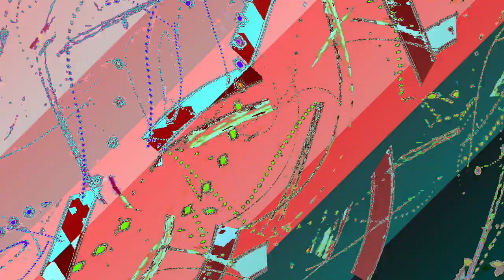[EPILEPSY WARNING] Movie 24 01 06 12h30m59s